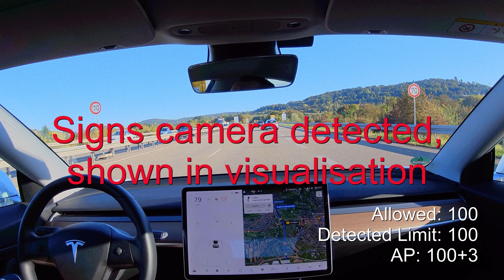Tesla AutoPilot - Inconsistent behaviour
Software at time of filming: 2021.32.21
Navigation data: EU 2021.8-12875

Filmed on 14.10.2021 in Karlsruhe

Prolog:
I'm $TSLA long and not interested in bringing Tesla down.
I live in Germany and am trying to get Tesla to improve on AutoPilot problems here in Europe. This is no simple task as Tesla doesn't seem to think customer feedback is to any importance. The problems I document in this video don't have anything to do with too strict UNECE rules and regulations. It is Tesla alone who has to improve their software and map data.

Content:
First clip shows inconsistens behaviour of AutoSpeed (part of AutoPilot).
The car detects all speed limit signs via camera and shows them in the visualisation area of the screen (bottom area).

We start off in a 70 limit, after the traffic lights there are two 100 signs (the camera only detects the right one because of a plant in front of the left sign). By clicking on the displayed speed limit sign the car uses the new limit for TACC/AutoPilot and accelerates.

The 70 signs are shown in visualisation, the speed limit sign is displayed at the top and AutoSpeed sets the new TACC/AP speed to 70+3.
Also the 50 signs are shown both in visualisation and AutoSpeed speed limit but this time the actual set speed isn't lowered but remains at the previously set 70+3.

Within a few hundred meters AutoPilot behaves inconsistently.

The second clip shows that also the sign detection seems to have problems even in perfect and very similar lighting. From experience I can say it always behaves like this. Every time it shows the 70 signs in visualisation but never the 50 signs.

AutoSpeed completely ignores the detected 70 sign and continues to show the 100 limit plus keeps the set speed at 100+3. Shortly after the "unused"/turned 70 sign it uses map data and shows the (old) 70 limit.

All units are km/h ;-)

@TESLA: Please fix these issues.